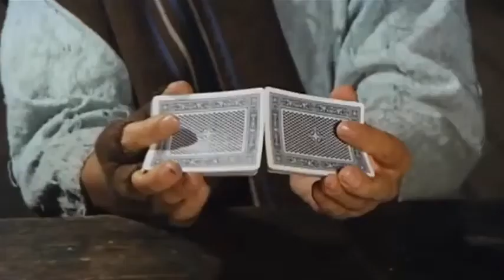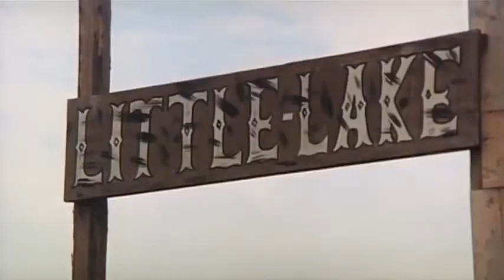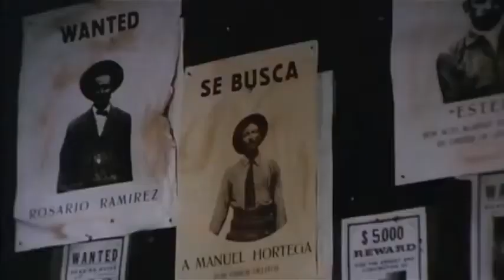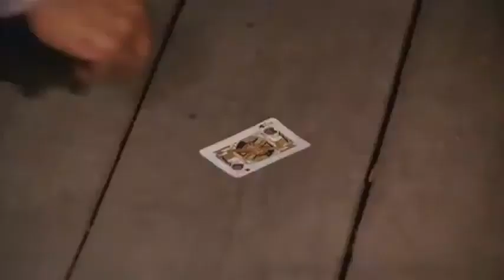Der Kleine Schwarze mit dem roten Hut | Western | Komödie | Ganzer Film auf Deutsch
Regie: Franz Antel
Drehbuch: :Oreste Coltellacci, Michele Massimo Tarantini
Hauptbesetzung: George Hilton, Rinaldo Talamonti, Piero Lulli
(1975)

Eine Stadt wartet auf die Ankunft eines Revolverhelden, der helfen soll, eine Bande von Banditen zu besiegen, aber ein Trio von Außenseitern wird mit der erwarteten Ablösung verwechselt.